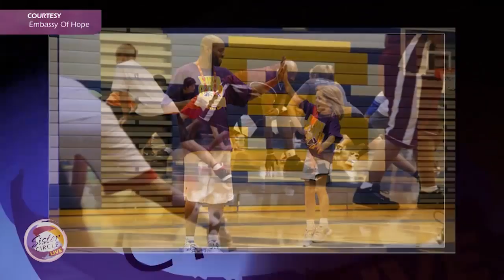Sister Circle | Vince Carter Talks NBA Legacy, Memorable Moments With Kobe & More | TVONE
With more than four decades in the NBA, Vince Carter is one of the greats in the league. We chatted with him about his journey in basketball, memorable moments with Kobe Bryant, his charitable efforts and more.